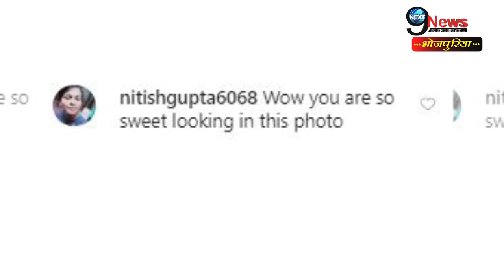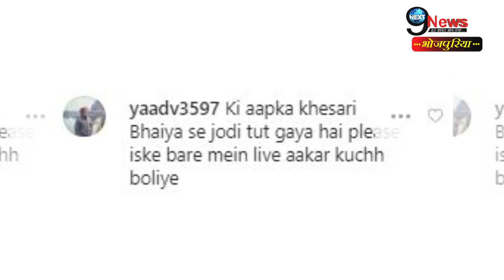काजल राघवानी की इन अदाओं पर फिदा हुए लोग, दिल थामकर देखें ये विडियो | Kajal Raghwani